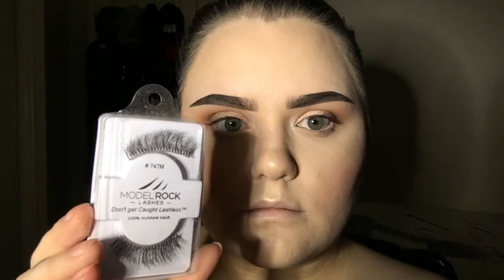WARM EYES & BRIGHT LIPS - GRWM - Amy Lou MUA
Alright, I tried to do a voice over, things kept crashing, it was rage inducing. I'll try again next time.
But at least I'm not hella overexposed this time around, right? I just go a little blue at times.

➖PRODUCT DEETS ➖
In order-

Eyebrows
▪️Anastasia Beverly Hills Dipbrow Pomade in Granite
▪️theBalm Time Balm Concealer in Lighter than Light
▪️Poni Cosmetics Zebra Brow Gel

Face
▪️L.A Girl Cosmetics Pro. Coverage Foundation in Fair and White
▪️Tarte Shape Tape in Fair Neutral
▪️Ofra Skin Sculpting Wand in Sunset
▪️Kat Von D Lock It Concealing Crème in L1 Neutral
▪️Ben Nye Neutral Set Colorless Powder
▪️BH Cosmetics Matte Finish Pressed Powder in 205
▪️Wet'n'Wild Megaglo Contouring Palette in Dulce De Leche
▪️Wet'n'Wild Color Icon Bronzer in Reserve Your Cabana
▪️Benefit Rockateur
▪️Tarte Amazonian Clay Blush in Fanciful
▪️Ofra Makeup Fixer Spray
▪️L.A Girl Cosmetics Strobe Lite Strobing Powder in 100 WATT

Eyes
▪️Crush Cosmetics 35F Palette (mine got busted and I had to depot it into an empty palette)
▪️Stargazer Glitter Fix Gel
▪️Australis Eye Pencil in Star Bright
▪️L'Oreal Miss Manga Mascara
▪️ModelRock Lashes in 747M
▪️Revlon Clear Precision Lash Glue

Lips
▪️Milani Amore Matte Lip Cream in Craze